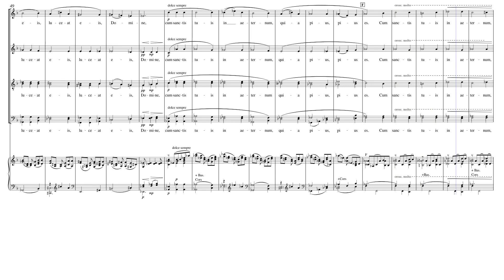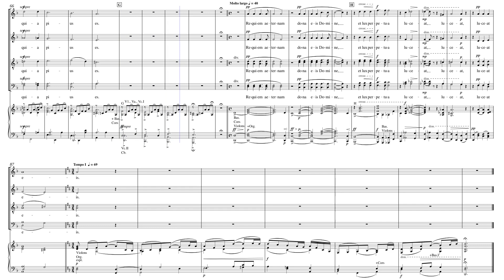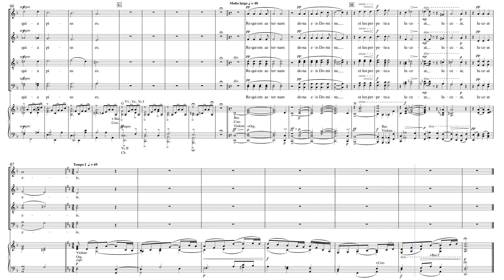Gabriel Fauré Requiem Op. 48 V Agnus Dei (sheet music, Noten, partitura, partition, spartiti)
乐谱
楽譜